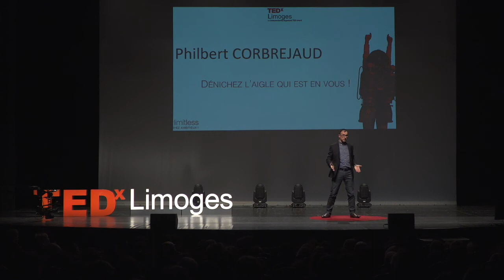Dénichez l’aigle qui est en vous ! | Philbert CORBREJAUD | TEDxLimoges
Découvrez vos talents cachés ! Nous en avons tous, il suffit de s'écouter. Par sa connaissance du terrain acquise en évoluant aux postes d’Ouvrier, Technicien, Chef d’équipe, Ingénieur, Directeur et Dirigeant, Philbert démontre comment libérer les talents cachés. Il donne aussi des clés précieuses pour évoluer, en tenant compte de vos passions
et de vos aspirations.
Cet autodidacte au franc-parler aime partager ses convictions lors de ses conférences et aussi agiter les consciences en bousculant les certitudes sur l’évolution professionnelle des
Hommes This talk was given at a TEDx event using the TED conference format but independently organized by a local community.